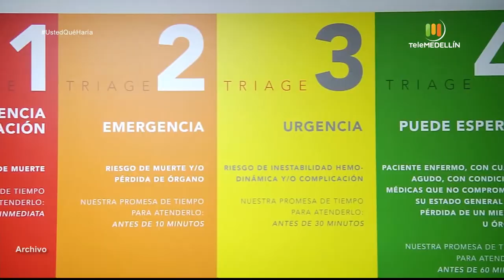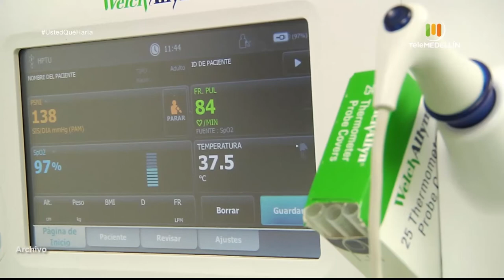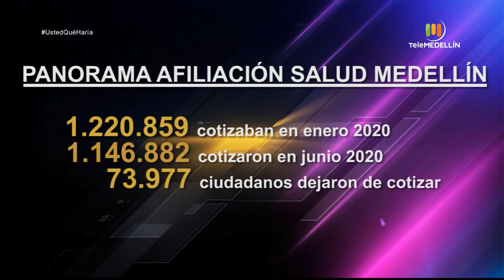Caso: Carrusel o paseo de la muerte [Usted qué haría] Telemedellín